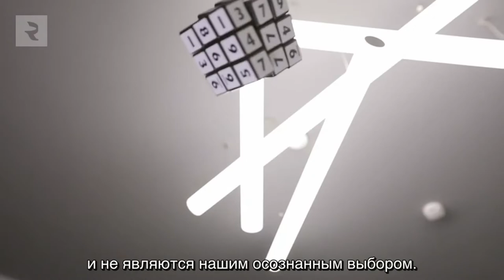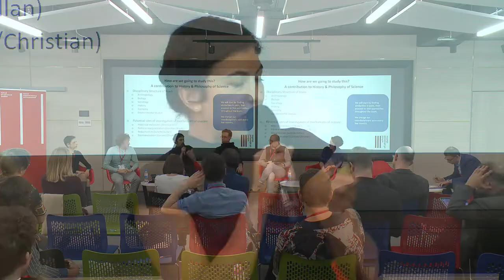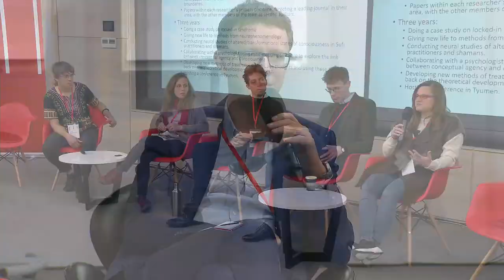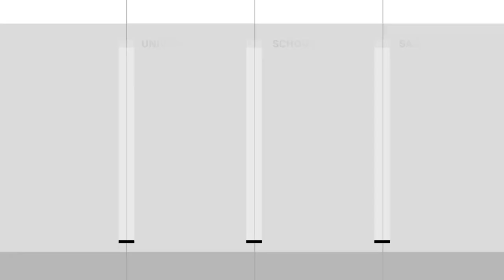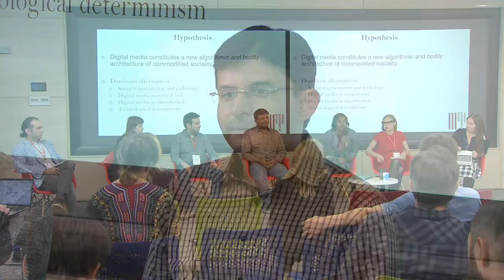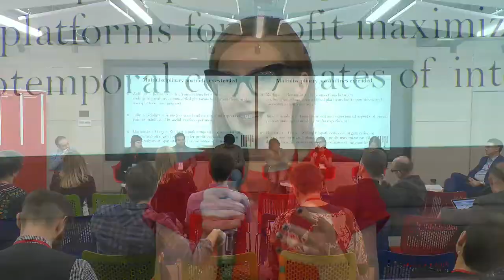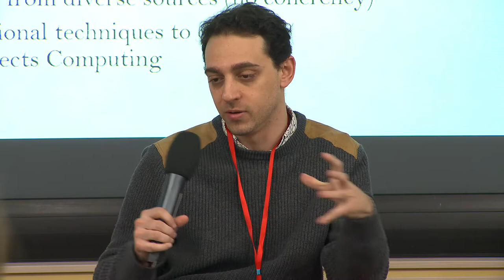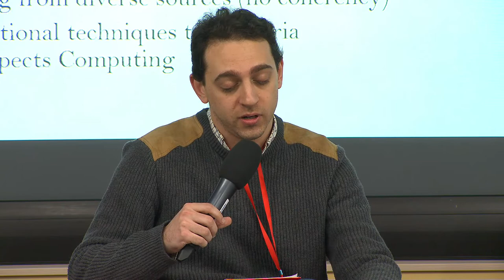Project Design Session — 2019, Day 3 | School of Advanced Studies, UTMN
You are welcome to vote for the project you liked best